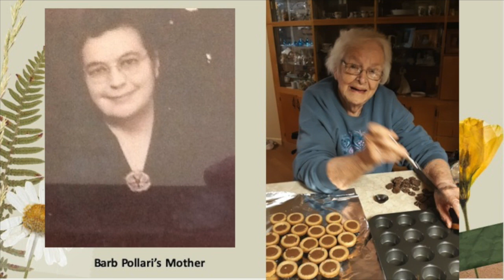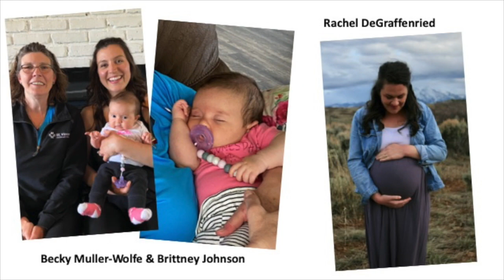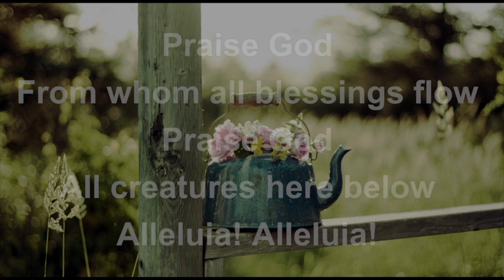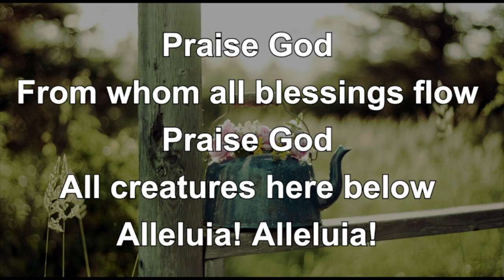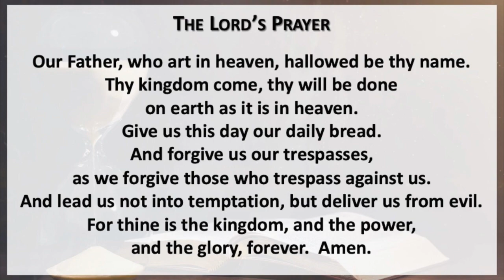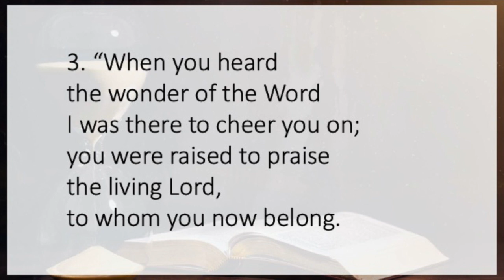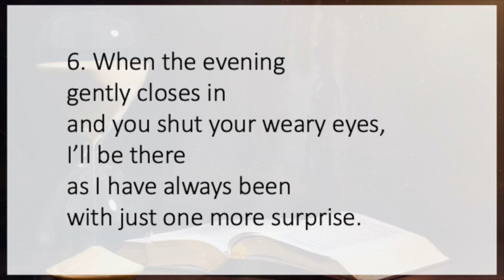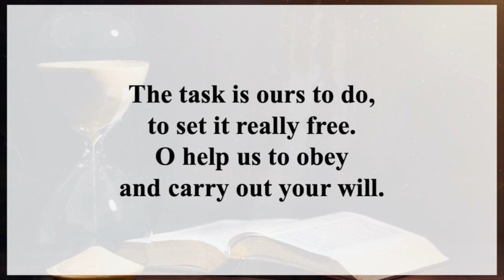Mother's Day Worship - May 10, 2020